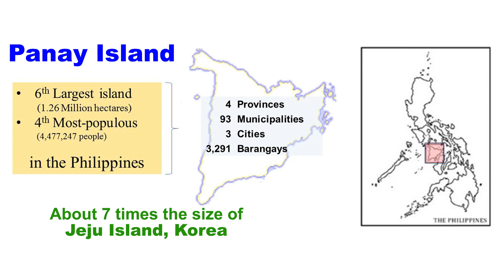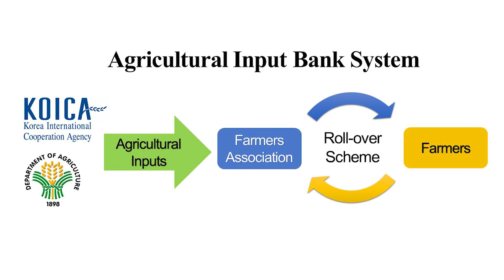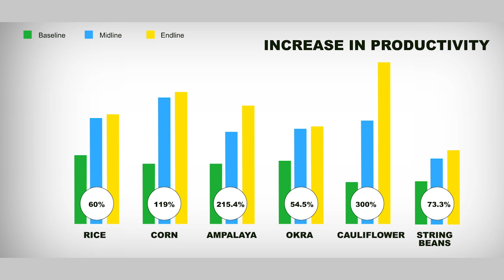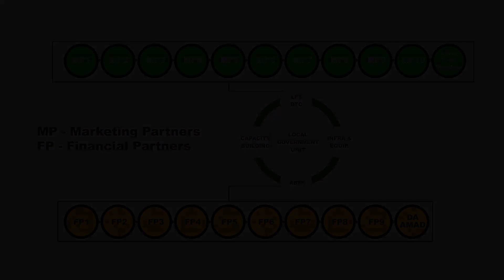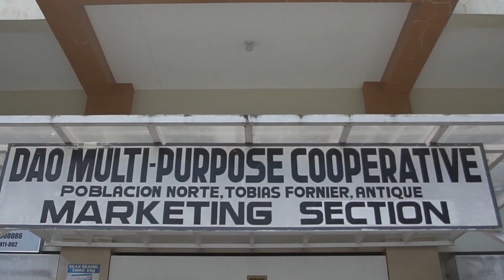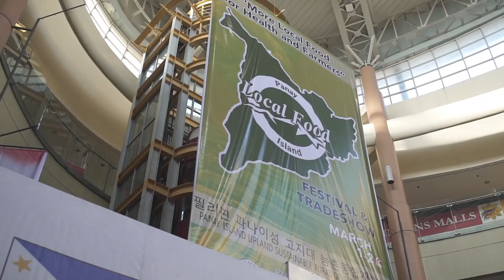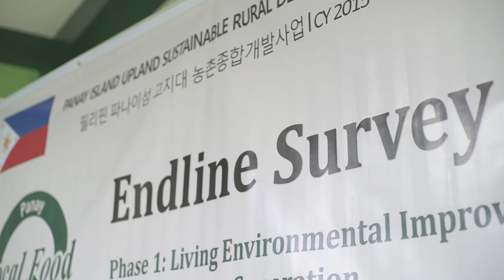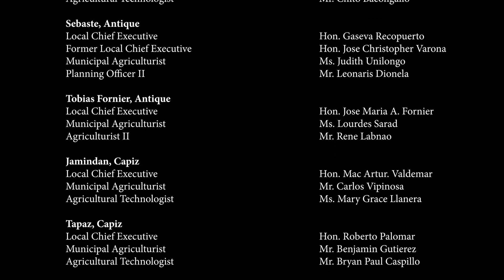Philippines Panay Rural Development Project by KOICA and DA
As PIU-SRDP is on its completion stage, we would like to conclude by expressing our thanks to our project and development partners, especially the Project Steering Committee, whose unwavering support and valuable efforts are important part of the success of the project.

It is our sincere hope that the Public-Private Partnership built among the implementers, development, and project partners will improve the quality of life especially in the upland municipalities not only to our project sites but also to the other areas of Panay Island and to the other regions of the Philippines.

As we look forward the road together… this is just the beginning!

The PIU-SRDP is a five-year (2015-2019) collaborative project between the Government of Korea through the Korea International Cooperation Agency (KOICA) and the Government of Philippines through the Department of Agriculture (DA). The said project is being implemented by the KOICA-Project Management Consultancy (PMC), the Hankyung National University, and the DA Regional Field Office VI.

In the completion of the project, the DA RFO VI through the Agribusiness and Marketing Assistance Division (AMAD) will fully take over the roles and responsibilities of the Project Management Unit (PMU), and will ensure the sustainable management of the project through the Marketing Development Committee (MDC).